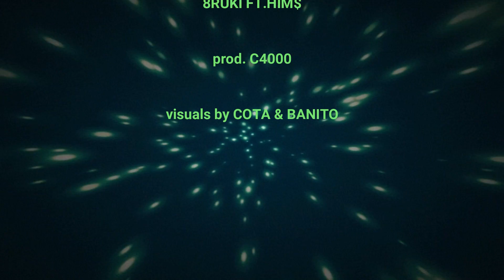8ruki - Clique ft HIM$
"Clique " est disponible sur toutes les plateformes de streaming sur ce fanlink